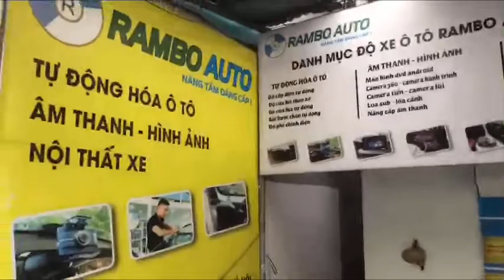Độ Cửa Lùa Tự Động Cayman Xe Ford Transit ✔Model Cao Cấp Nhất Tại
Độ Cửa Lùa Tự Động Cayman Xe Ford Transit
CAYMAN là sự kết hợp tất cả những gì tốt nhất từ ​​những sản phẩm tiền nhiệm – KPOKO (mã cao cấp) và SEZAM (Mã phổ thông). Cayman - Mẫu cửa tự động mới nhất năm 2022 tích hợp đủ các tính năng vượt trội nhất
✔ Cửa đóng êm, nhẹ, thiết kế gọn gàng tinh tế, có khả năng điều chỉnh tốc độ đóng/ mở và độ rộng của cửa trượt.
✔ Cảm biến thông mình, chống kẹt tại mọi vị trí cửa, cửa dừng lại cực kỳ an toàn khi gặp vật cản
✔ Có ô đèn led chiếu sáng, giúp tăng sự thoải mái khi lên xuống xe
✔ Tuổi thọ lên đến 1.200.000 chu kỳ đóng mở
Xem báo giá lắp đặt: